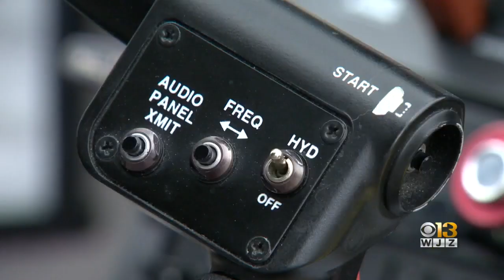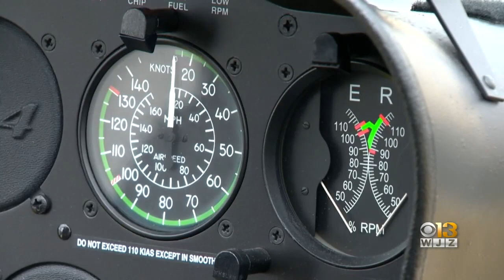Coffee With: Capt. Cindy Thrift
Meet WJZ Chopper 13's new pilot Capt. Cindy Thrift